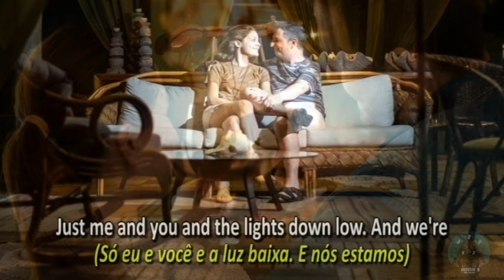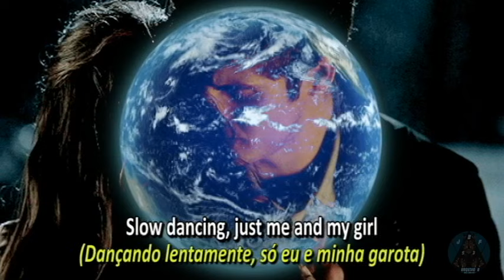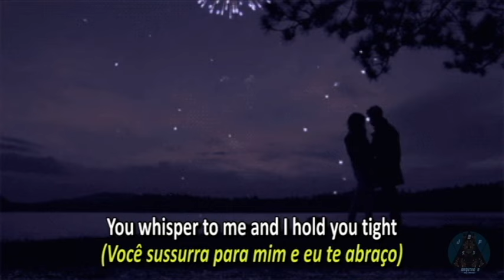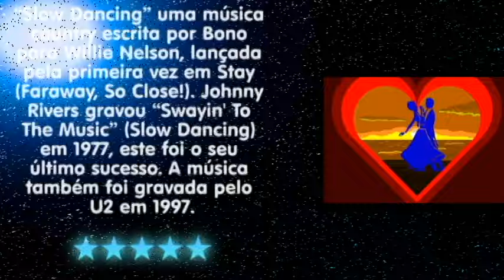Johnny Rivers - Slow Dancing (Lyrics) Legenda Inglês - Português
“Slow Dancing” uma música country escrita por Bono para Willie Nelson, lançada pela primeira vez em Stay (Faraway, So Close!). Johnny Rivers gravou “Swayin' To The Music” (Slow Dancing) em 1977, este foi o seu último sucesso. A música também foi gravada pelo U2 em 1997.
Fonte: Wikipedia.org

O conteúdo deste vídeo pertence ou é administrado por estas entidades:
Entidade: Exploration Group LLC_Sound Recordings
Em nome de: Shout! Factory
Tipo de conteúdo: Gravação de som